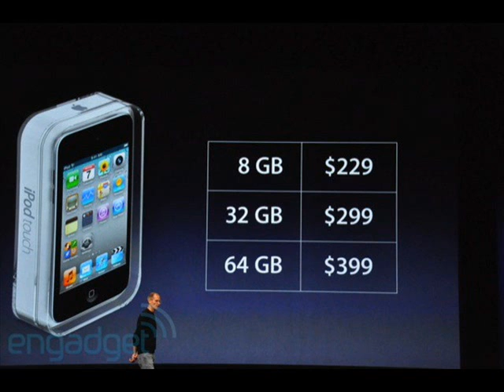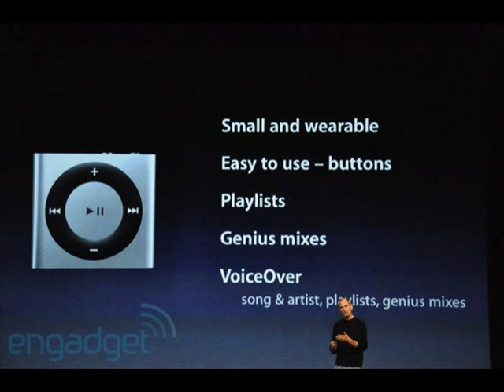The Next Generation Ipods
Next generation ipod .  Reall 100% taken from keynote happening right now. I do not own the pictures. taken from engadet.com full respect to them. Here are some pictures of the newest ipods coming out next week. Prices and everything in the video.